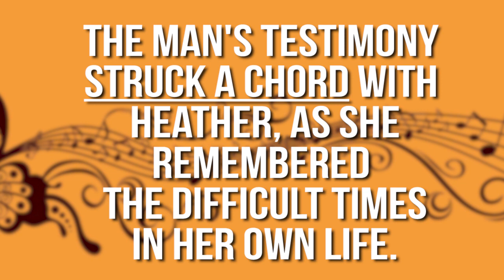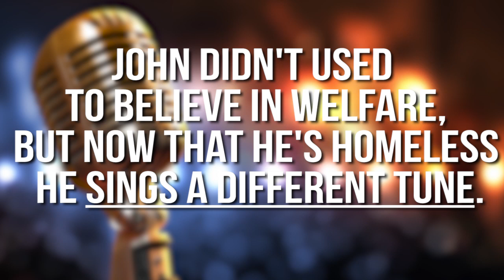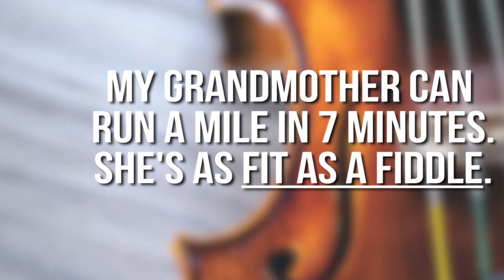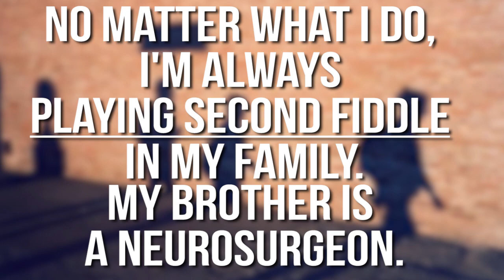10 Expressões de Música e Instrumentos (Pt.1)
Além de usar instrumentos como a trombeta, o violino e o sino para dar o recado em inglês, também temos expressões sobre música e os sons que os instrumentos produzem, desde uma canção até um acorde. Usamos essas expressões para falar coisas aparentemente não relacionadas à música em si.

Dizemos que alguém muda de opinião, se aposenta ou costuma se gabar das coisas. Confira a primeira parte da nossa coleção de expressões e veja quantas você já conhece.

Aulas pré-gravadas para auto estudo (gramática):
Beginner: